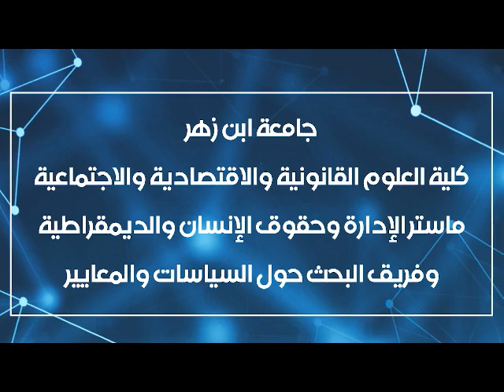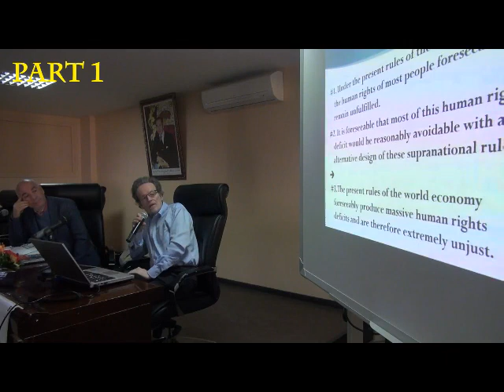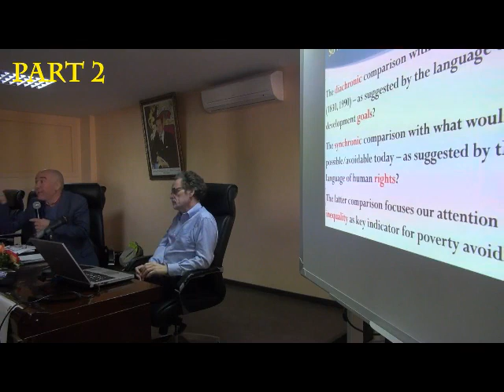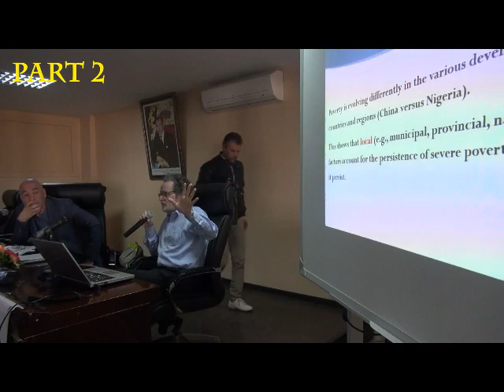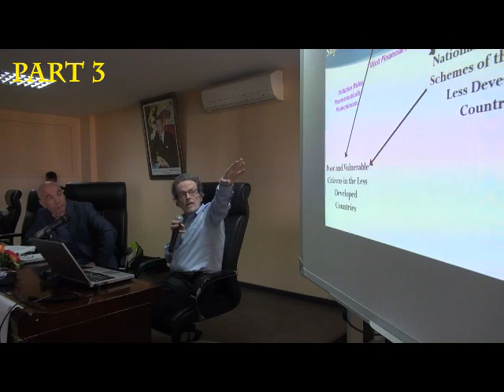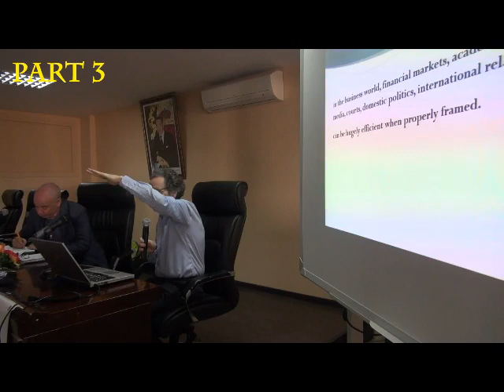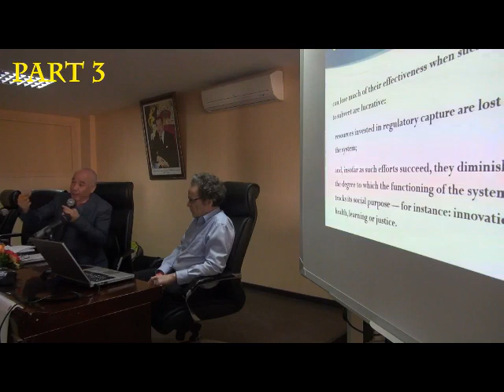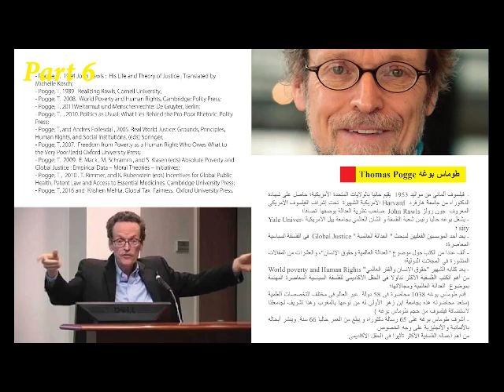Thomas Pogge’s lecture in Morocco: “Global Justice and Human Rights” (English- Arabic)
محاضرو علمية للفيلسوف الألماني : طوماس بوغه
تحت عنوان : حقوق الإنسان والعدالة العالمية .
ضمن أشغال اليومين الدراسيين 3 و 4 يناير 2020 ، المنظمة من طرف ماستر الإدارة وحقوق الإنسان والديمقراطية بتعاون مع مركز الجنوب للأبحاث والدراسات .

هو مشروع طلابي خالص 100% من حيث الفكرة والتنفيذ والتصميم والإشراف والدعم الفني والمادي ، لا يمثل الجامعة تمثيلاً رسميا ولا يتبنى أي توجه فكري أو سياسي فكل عضو فيه يمثل نفسه وفكره الخاص.
تم تأسيس المنتدى الطلابي رسميا بتاريخ 11 أبريل 2011 ، من قبل الطالب الباحث : محمد أشفيع.

الهدف الأساسي للمنتديات هو تشجيع ودعم روح التواصل والتعاون بين طلاب كلية العلوم القانونية والاقتصادية والاجتماعية ، وتحقيق مجموعة من الأهداف التي تروم بشكل عام خدمة الطالب و الجامعة من خلال توجيه و إرشاد الطلبة والعمل على حل مشاكلهم والإجابة على إستفسارتهم وطرح قضاياهم . و تقديم كل ما من شأنه أن يفيد طلبة القانون والاقتصاد من دروس وملخصات وأخبار ... و العمل على تقريب الجامعة من الطالب و مواجهة الخطاب التيئسي الذي يرى في الجامعة مضيعة للوقت ..

 لدعم المنتدى الطلابي على البايبال      TO SUPPORT ME IN PAYPA